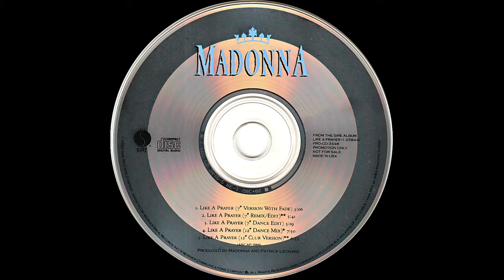Madonna - Like A Prayer 7" Dance Mix HQ (rare)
This is the version issued in 1989 only to radio stations. I discovered this in a used CD store in like 1993.